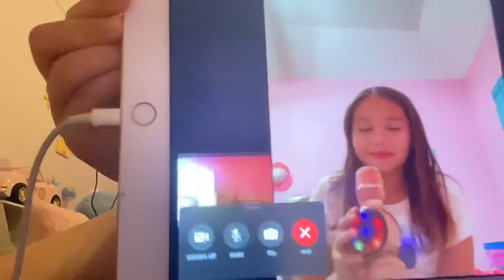Cheese Burrito (A Drivers license parody) By: Penny and Penelope Icicle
This is our very first parody we have more to come in the future if you liked this one